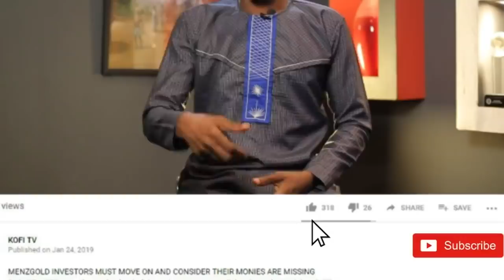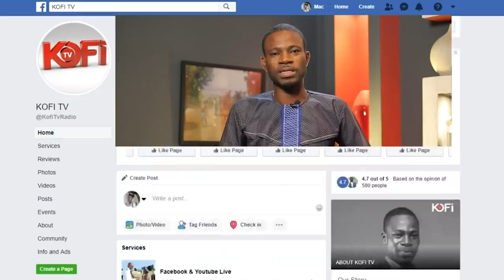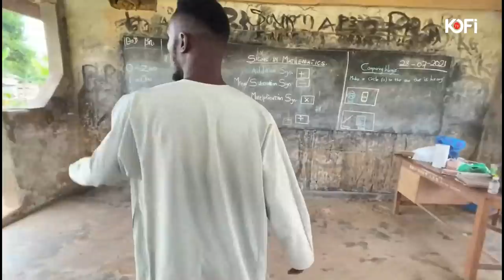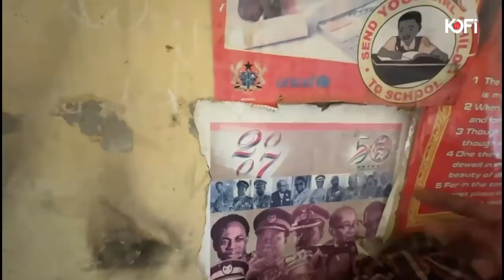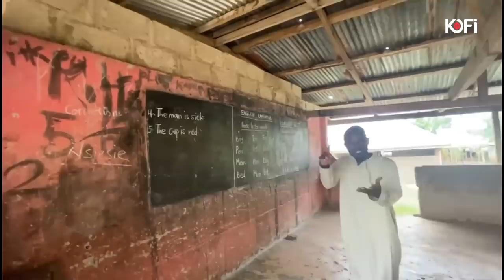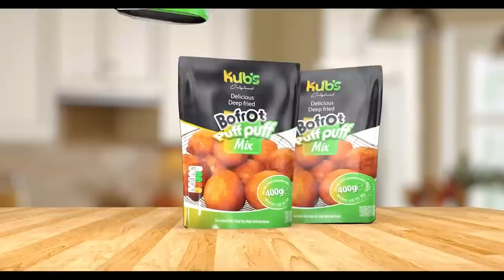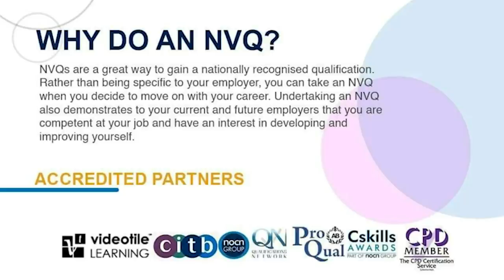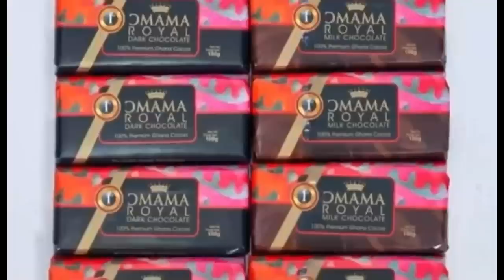TEACHER KWADWO GOES HARD ON GHANA EDUCATION SERVICE WITH EVIDENCE